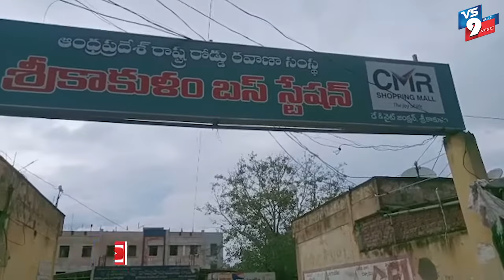శ్రీకాకుళం కాంప్లెక్స్ జలమయం ||VS9NEWS